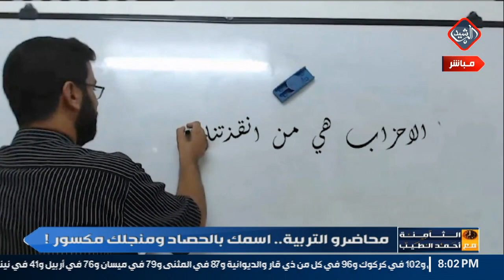تقرير الثامنة مع احمد الطيب | محاضرو التربية.. اسمك بالحصاد ومنجلك مكسور !